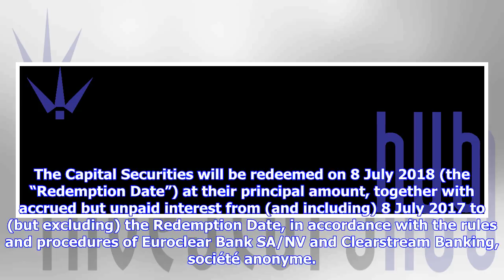Breaking News | Redemption Notice to the Holders of Ørsted A/S €500,000,000 Callable Subordinated C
Breaking News | Redemption Notice to the Holders of Ørsted A/S €500,000,000 Callable Subordinated Capital Securities Due 3013

Ørsted A/S (Formerly DONG Energy A/S) (“Ørsted”) hereby gives irrevocable notice to the holders of its €500,000,000 Callable Subordinated Capital Securities due 3013 (ISIN: XS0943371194) (the “Capital Securities”) of the redemption of all of the outstanding aggregate principal amount of the Capital Securities pursuant to Condition 6(B) of the Capital Securities. The Capital Securities will be redeemed on 8 July 2018 (the “Redemption Date”) at their principal amount, together with accrued but unp...